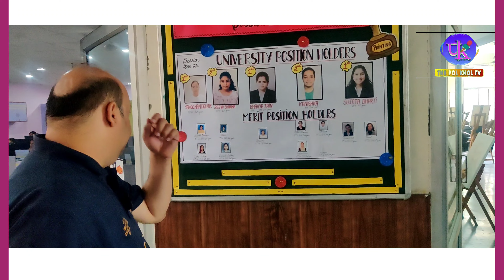Finest Fine Arts Department Of HMV COLLEGE JALANDHAR 🎭🎨 | Fine Arts At Its Best 🥰 | THE POL KHOL TV